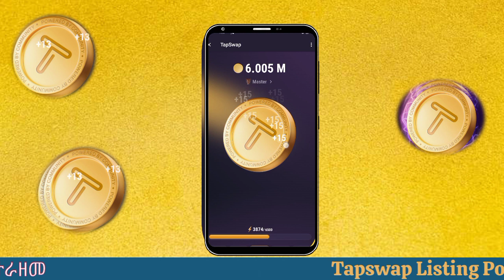TapSwap List የምንሆንበት ቀን አራዘመ ||tapswap listing data postponed to July 1st ||Make Money Online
TapSwap Listing Date Postponed
ይህ video ከተመቻችሁ Like እንድሁም ለሌሎች Share ያድርጉ፡፡